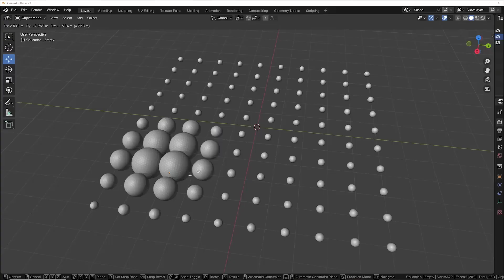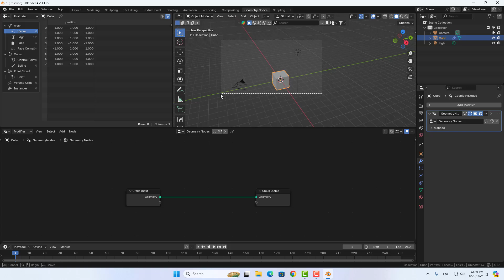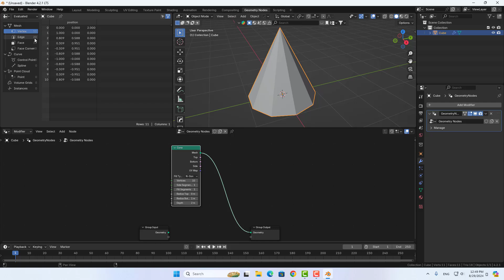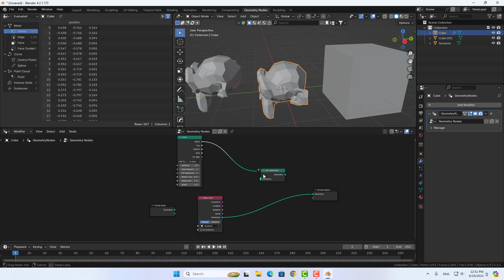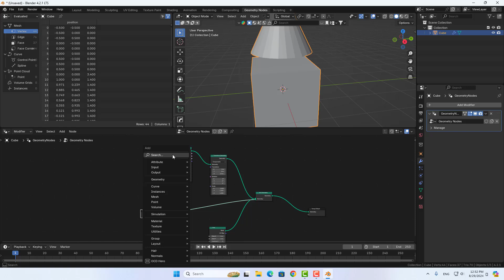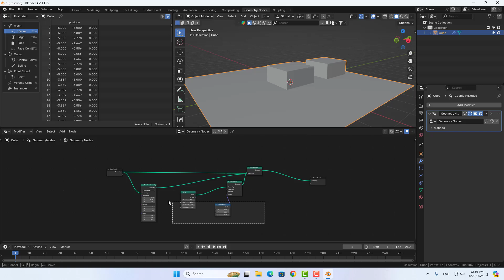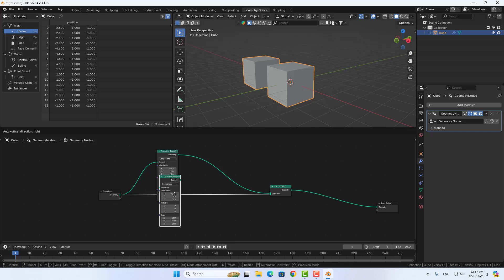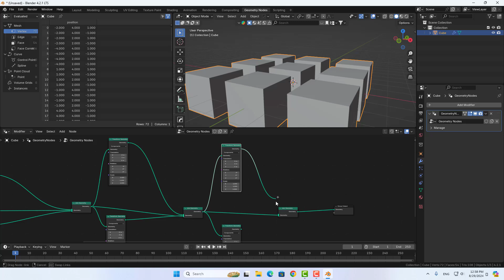آموزش بلندر , قسمت اول جئومتری نود,blender geometry nodes